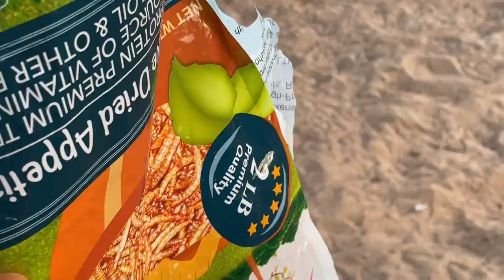Lester Has Been Ostracized!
Meet our newest rescue, hear his story, see Jami’s reaction, and notice how our babies feel about having this 8 foot behemoth walking around the farm!